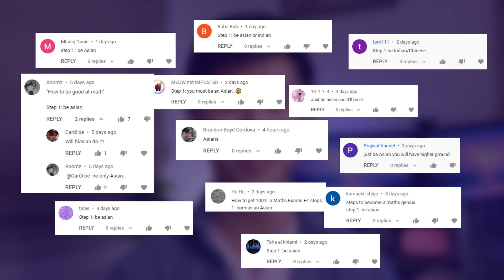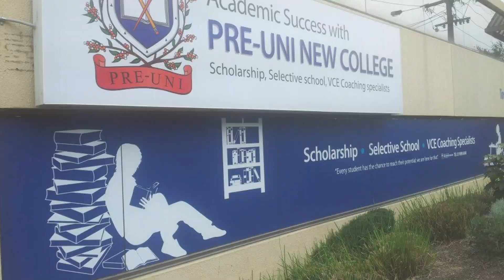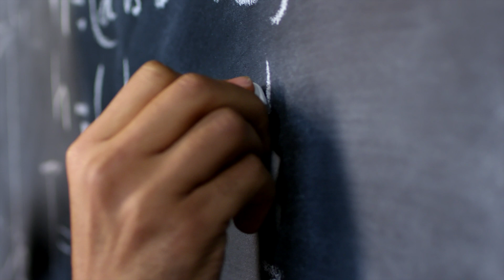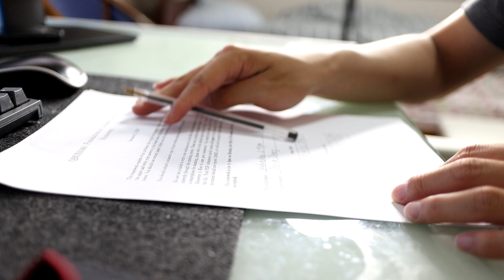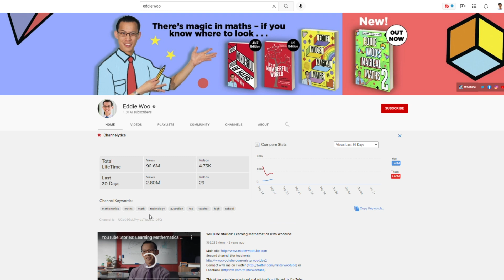How To Learn Maths (From An Asian)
👋🏻 Hey guys, in this video, I go over how to learn mathematics or maths (from an Asian perspective) Learning maths well starts from a young age and there are many things that will make you an effective learner of maths. This is how I learned mathematics to be able to score score 99/100 in Extension 2 and Extension 1 Mathematics and get 100% in many maths exams! This video shows how to study for maths exams as mathematics is a subject very different from others where as long as you work hard, you can do well!

If you enjoy this video and want to see more about studying or learning mathematics, please leave a comment down below saying what you found most helpful and suggest any new video ideas that will help with your future studies!

My name is Shane and I am an Australian 4th year student studying Engineering and Commerce at The University of Sydney and I completed the HSC in 2017 with an ATAR of 99.90. This channel is dedicated to studying tips and motivation for high school/ HSC and university/ college students and giving prospective uni students an insight into college life.  I hope you can find this useful! Enjoy!

💻 Equipment I Use For Studying:
Black Rollerball Pens
Samsung Earbuds
🎥 My Gear:
My Camera (includes zoom lens)
Lens (with blurry background)
Shotgun Microphone